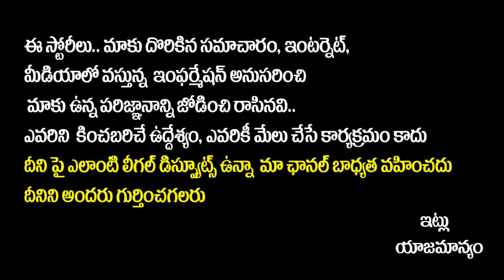Director Saagar K Chandra Emotional Speech @ Bheemla Nayak Pre Release Event | SocialPost Interviews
Watch Director SaagarKChandra Emotional Speech @ BheemlaNayak Pre Release Event